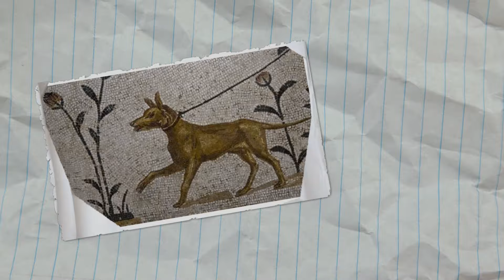This Dog Looked into a Storm Drain Every Day, and When It Was Opened, People Were Shocked!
In this incredible real-life story, a dog’s daily habit of looking into a storm drain takes a shocking turn when the drain is finally opened. What was discovered inside left everyone stunned! This heroic dog, with an unwavering determination, had been trying to signal something important, and when the truth came out, it turned into an unforgettable rescue. Watch as we uncover the heartwarming and suspenseful journey of how this brave dog became a true hero.

This documentary dives deep into the unbelievable events surrounding the storm drain mystery and the dog's extraordinary deed. You won’t believe what this dog uncovered in his daily vigil. From a quiet observer to a life-saving hero, this story will leave you on the edge of your seat, reminding us all of the incredible instincts and loyalty our canine companions can have. Prepare to be shocked and inspired by this unforgettable tale of courage and rescue!